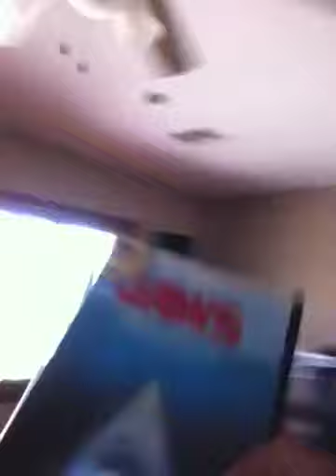Blog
Farin's house